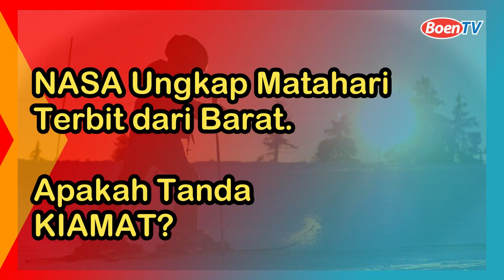NASA Ungkap Matahari Terbit dari Barat. Apakah Tanda Kiamat?